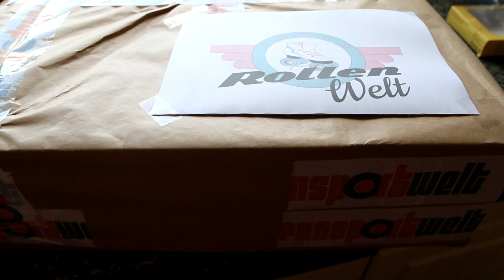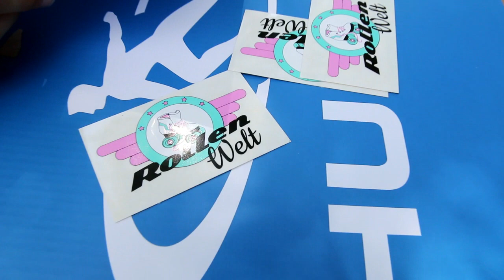Meine Mutter überrascht mich mit neuen Rollschuhen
Jaaaaa!
Ich habe wieder Rollschuhe die passen und noch superschön dazu sind.
Meine Mutter hat mich echt überrascht und einfach bei Rollenwelt welche besorgt und mich vorher mal so gefragt was mir denn gefallen könnte :-)

Ab jetzt kommen also wieder mehr Videos auf Rollen, ich freu mich

"Für unsere Tänzer: Die Marke Hudora macht mit diesen Retro Rollerskates die Roller Disco wieder erlebbar. Der an das Schlittschuhdesign angelehnte Vintage Look kombiniert mit dem Komfort und der Technik von heute macht diese Rollschuhe zu einem unserer Favoriten bei Rollenwelt! "
Boot: Kunstlederstiefel
Rollen: 58 x 33mm
Kugellager: ABEC 5
Rollenhärte: 82A

musical.ly:
LouForYouSing

(da ist aber noch nicht wirklich was los)